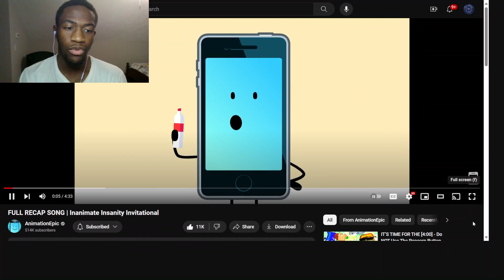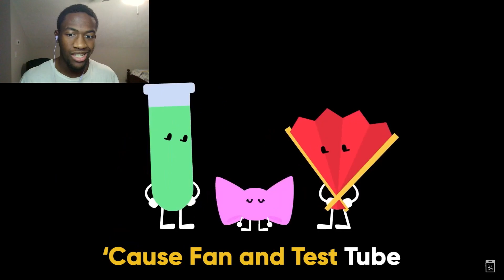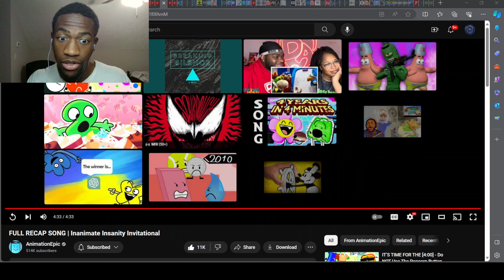FAMILY REUNION! - FULL RECAP SONG | Inanimate Insanity Invitational Reaction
In this video, Alliances split, Blueberry shows grit, Test Tube has wit, and Bowbot is the... you know the rest. Enjoy!